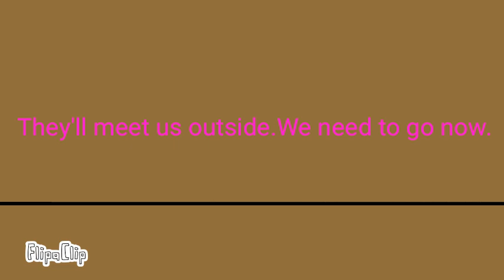Savage love meme Piggy 2 chapter 5